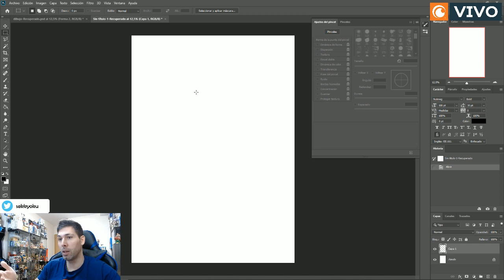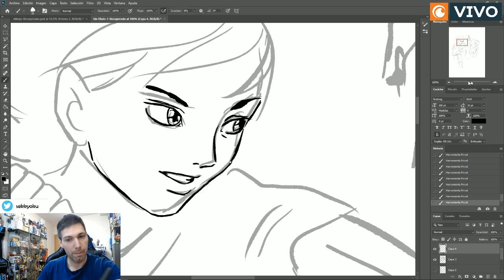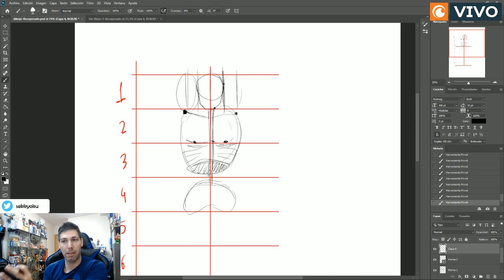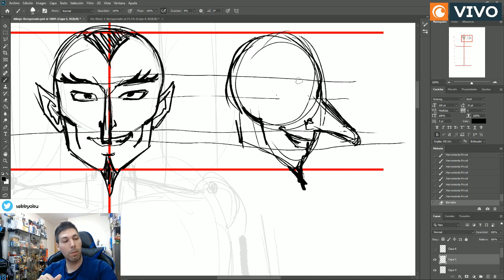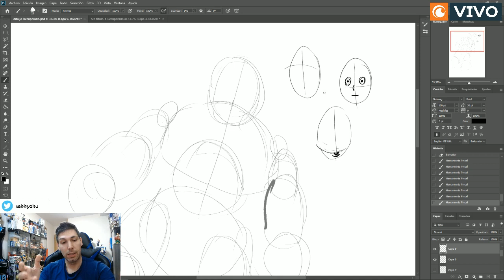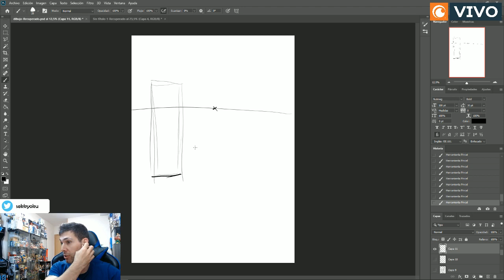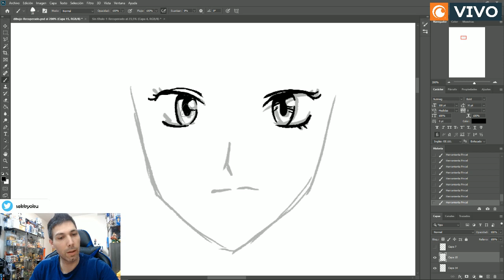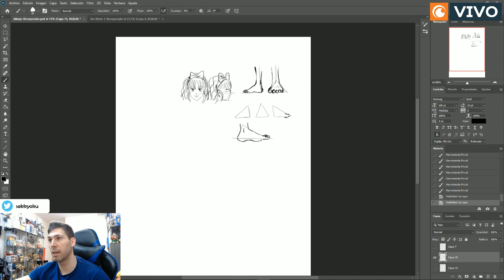Dibujando con sekkyoku | Tips para dibujar manga / anime.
Sekkyoku nos acompaña en esta ocasión para compartir algunos tips de dibujo. Cómo dibujar sencillamente rostros de anime o manos, perspectivas, la estructura o el boceto.